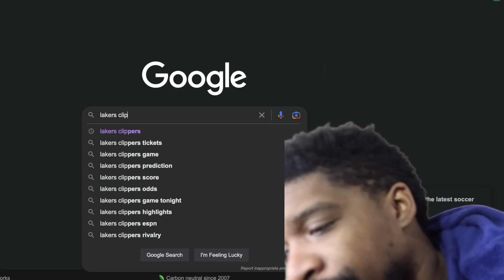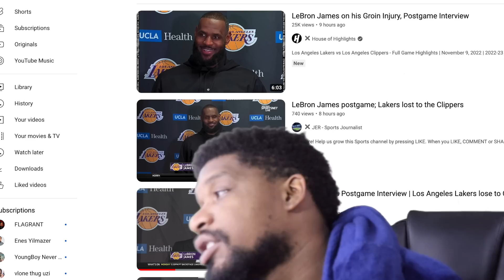I Want To Go Home.. LAKERS at CLIPPERS | NBA FULL GAME HIGHLIGHTS | November 9, 2022